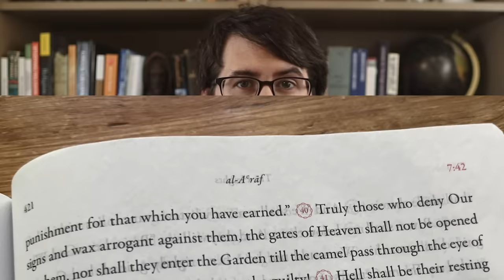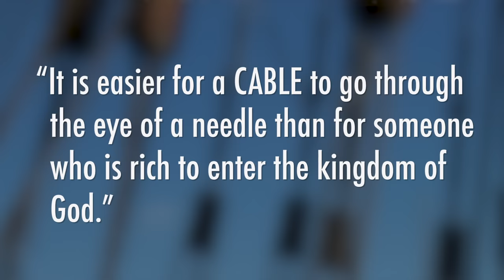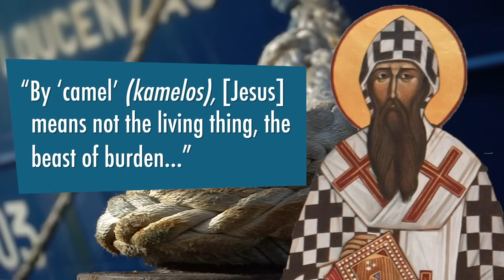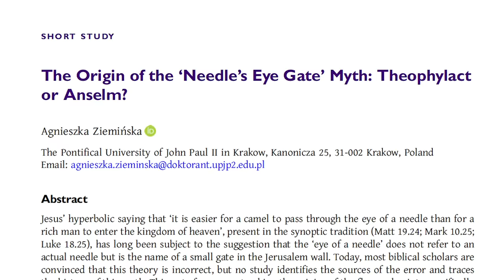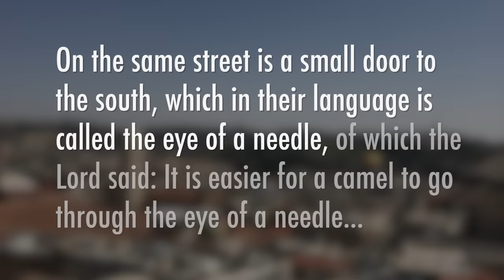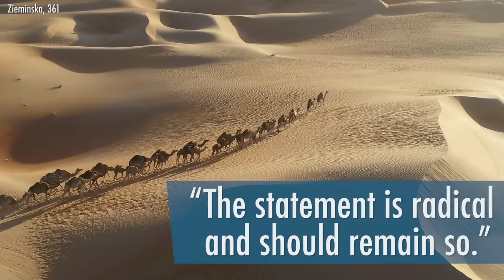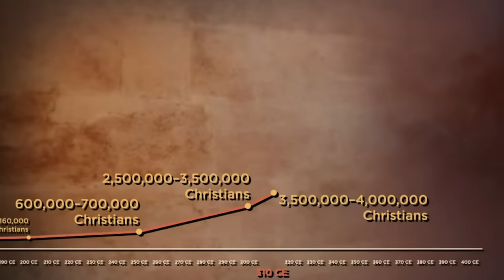The Camel and Needle: Did Scholars Mistranslate Jesus's Famous Saying?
Mark 10:25 says: "It is easier for a camel to go through the eye of a needle than for someone who is rich to enter the kingdom of God." This is one of the most famous sayings of Jesus. But did we translate his saying correctly?